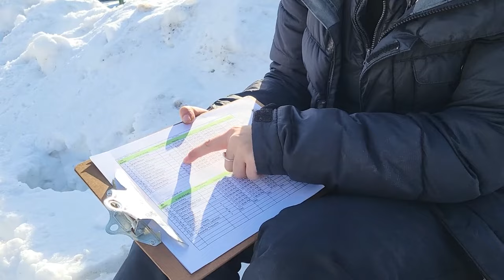Dog Sledding Internship at UVM!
Students share their experiences interning with a local dog sled racing kennel in Vermont.